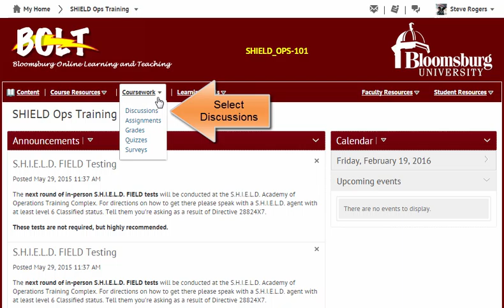Discussions: Change Settings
How to change your discussions settings in BOLT